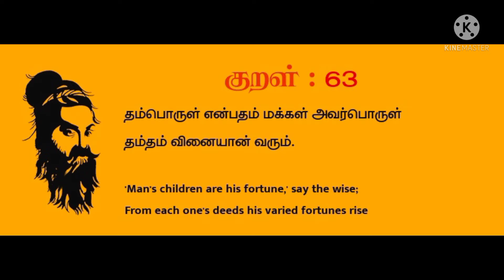Gift Box Making for Christmas Tree | Ornament making for Christmas tree | Easy Gift Box making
Hello Friends and supporters
Today's special is Tricky Video On Gift Box Ornament making for Christmas tree
Watch the video till the end ; Don't skip it
Your support and Feedback boost us to create amazing new stuffs for you

| Materials Required |
* Craft Paper
* Gift Wrapper
* Gold Lace
* Glass Tape
* Waste Toothpaste Box
* Scissor
* Sketch Pens
* Glue

Tricky Talents